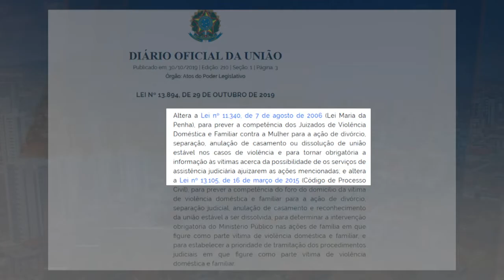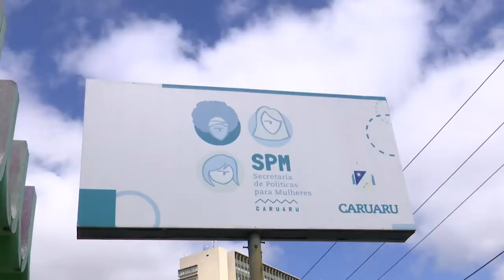Lei garante assistência judiciária para divórcio de mulheres que sofrem agressão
A lei 13.894, que garante a assistência judiciária (que engloba o serviço gratuito de representação da parte de quem precisa de assistência), em pedido de divórcios, separação, anulação de casamento ou dissolução de união estável para vítimas de violência doméstica e familiar, já foi publicada no Diário Oficial da União.